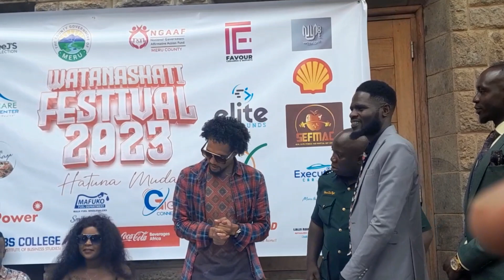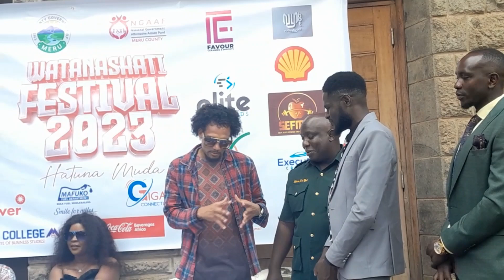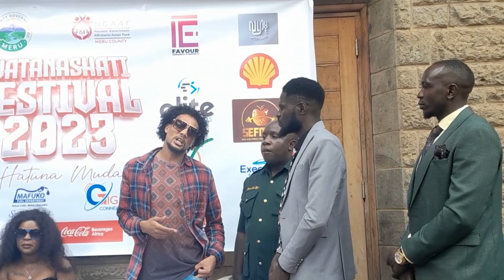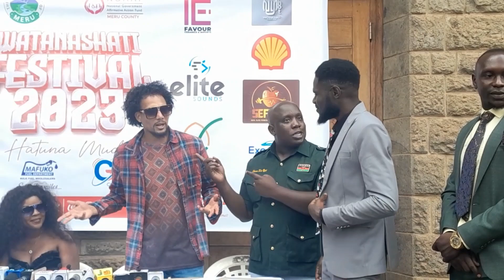KRG THE DON GRAND ENTRY AT THE WATANASHATI FESTIVAL 2023 LAUNCH AT THE KENYA NATIONAL THEATRE.